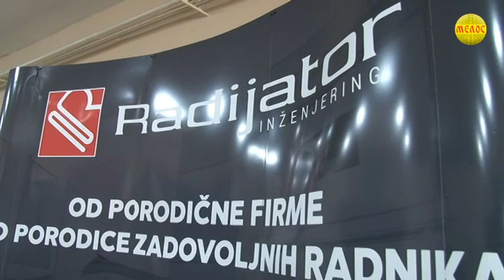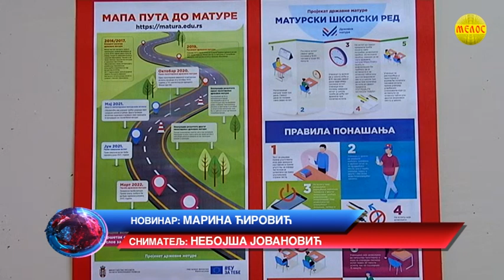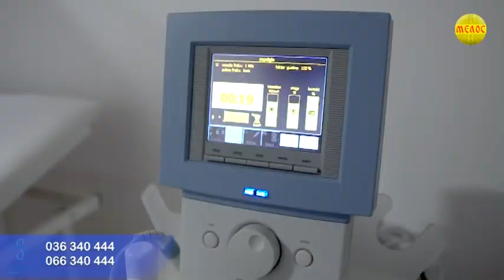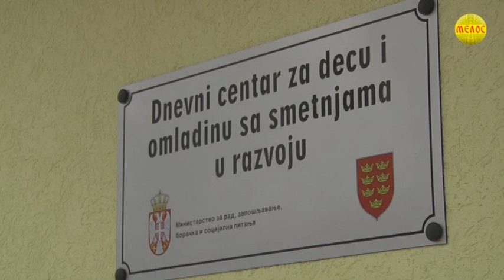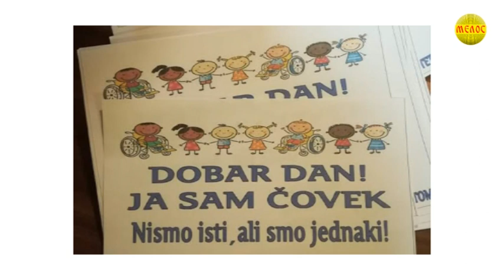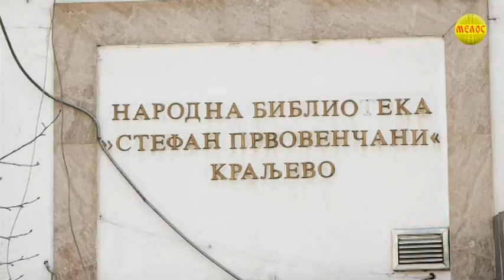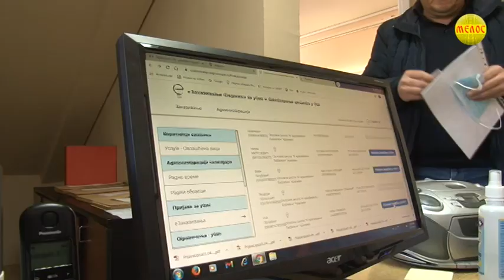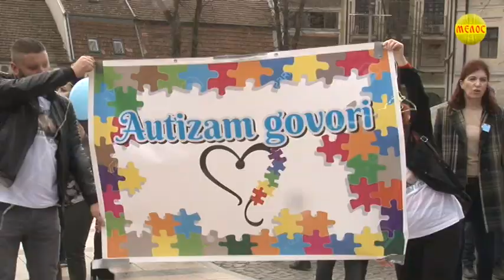KRALJEVAČKA Hronika 01.04.2022.